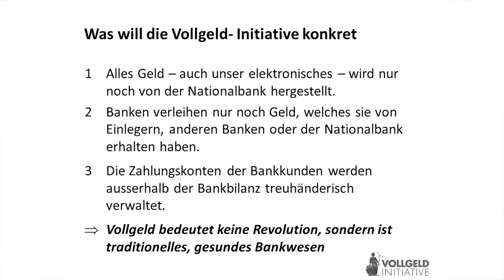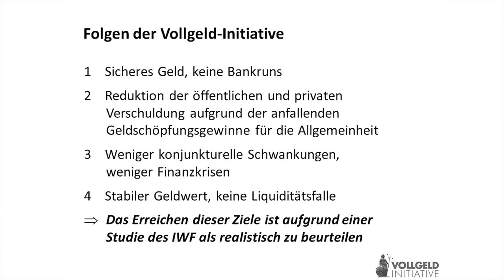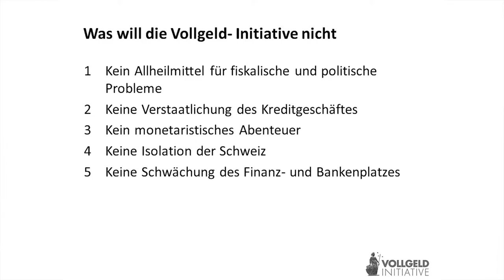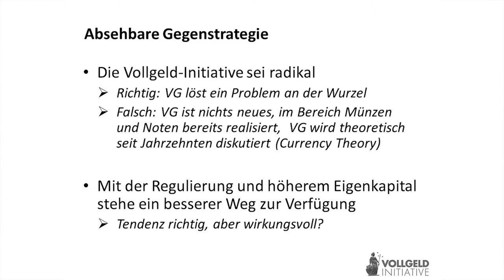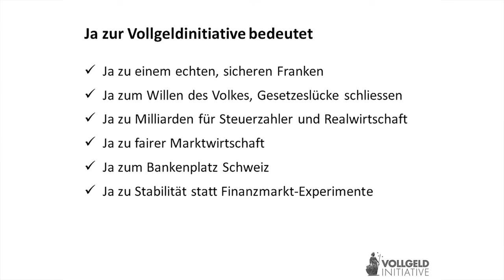Dr. oec. Reinhold Harringer, Vollgeld-Pressekonferenz 1.12.2015